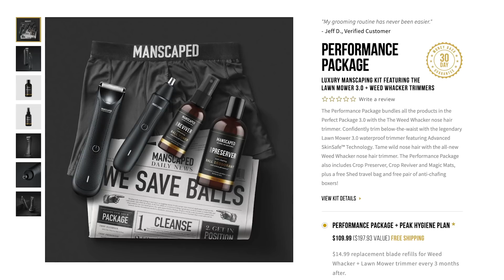One Play Every NFL Team Wants Back Pt. 1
One Play Every NFL Team Wants Back Pt. 1. There is one play that every NFL franchise wishes they could get back to win a key game.

That’s Good Sports presents pivotal plays in NFL history for every team. Plays like, The Helmet Catch, The Immaculate Reception, The Fumble, Missed Field Goals, key injuries, and any scenario that if redone could change the fate of one team. This episode covers:
The Denver Broncos, Oakland Raiders, Kansas City Chiefs, Dallas Cowboys, Philadelphia Eagles, San Diego Chargers, New York Giants, Jets, Miami Dolphins, New England Patriots Buffalo Bills, Seattle Seahawks, Los Angeles Rams, Arizona Cardinals, and San Francisco 49ers.